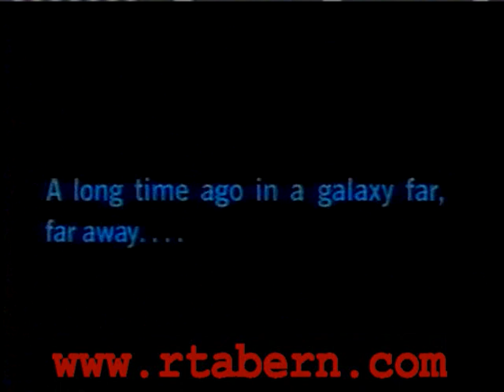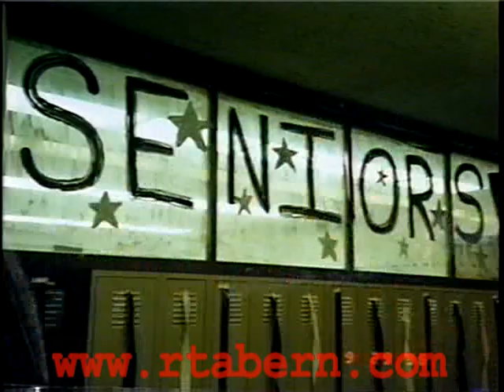Glenbrook North High School Class of 1997 Senior Video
One of the jobs that students in Glenbrook North High School's Advanced TV Production Class is responsible for is producing the Senior Video that airs at the Awards Ceremony. This is the video we produced for the May 23, 1997 Awards Ceremony at Glenbrook North High School in Northbrook, Illinois. It contains news events, movie clips, and student pictures from 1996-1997.